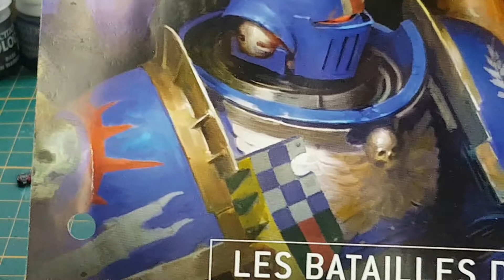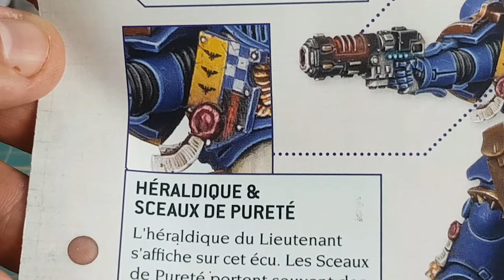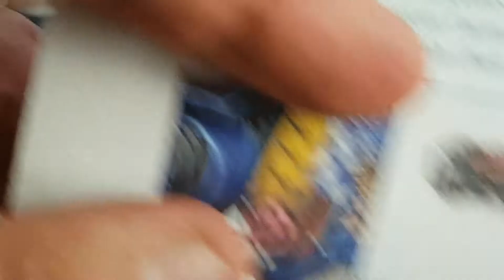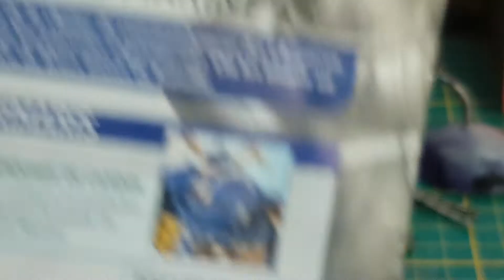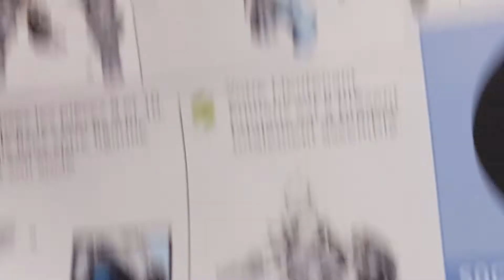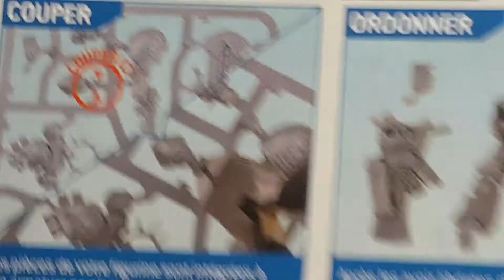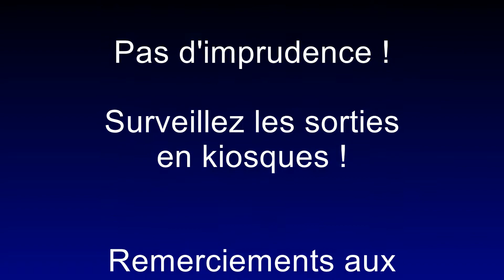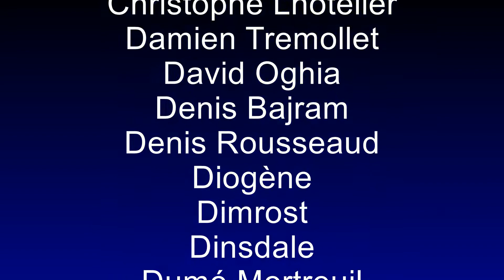Warhammer 40.000 Imperium : Montage du Garde Royal Nécron et du Lieutenant Primaris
Je vous ai présenté le n°1 de la nouvelle collection Warhammer 40.000 chez Hachette Collections, IMPERIUM. Et je n'ai pas pu m'empêcher de commencer à travailler sur les deux figurines, un Lieutenant Primaris et un Garde Royal Nécon, qui étaient présentes dans ce numéro. Et j'aimerais en profiter pour vous présenter quelques trucs et astuces.

Si vous voulez en savoir plus vous pouvez vous renseigner directement sur ce lien :